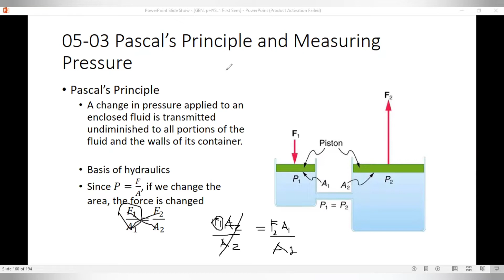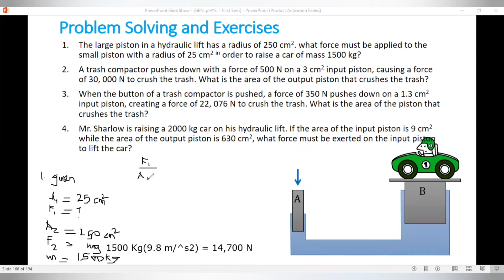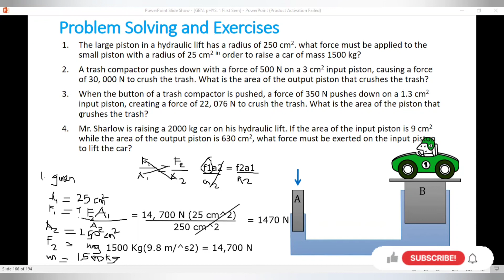PASCAL'S PRINCIPLES | PROBLEM SOLVING AND EXERCISES | GENERAL PHYSICS 1 | FLUID MECHANICS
MELC No: 27
MELCs: W6
Apply Pascals Principles in analyzing fluids in various systems.